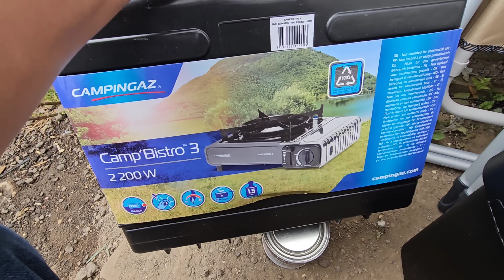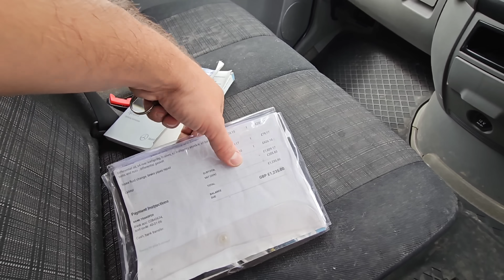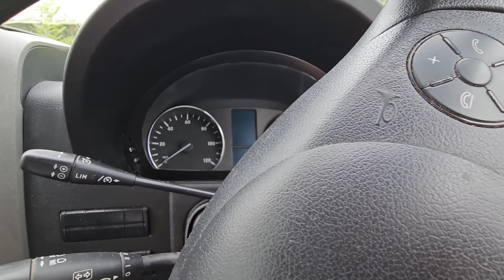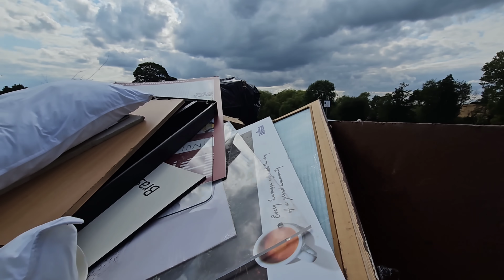Dziwna torba w śmieciach? / Co w niej było. Kamper prawie Gotowy do podróży!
Witaj, masz pytanie ?
Zapraszam do kontaktu
Facebooku
Dawid Adamowski
Adres e-mail

Zapraszam na Fanpage Odkrywca Goblin
Znajdziesz tam zdjęcia i opisy znalezionych rzeczy detektorem metali

Lubisz oglądać poszukiwania detektorem ?
Myślisz nad kupnem pierwszego wykrywacza metali na sklepie Odynce czeka na ciebie rabat na hasło Goblin
Serdecznie zapraszam do zakupów

Masz pytania przed zakupem zapraszam do wysłania wiadomości prywatnej.

Magnesy neodymowe
Link do sklepu gdzie znajdziecie magnesy z serii Odkrywca Goblin

Zachęcam również do subskrypcji kanału by być na bieżąco. Pozdrawiam serdecznie